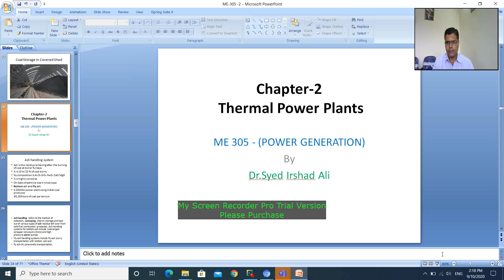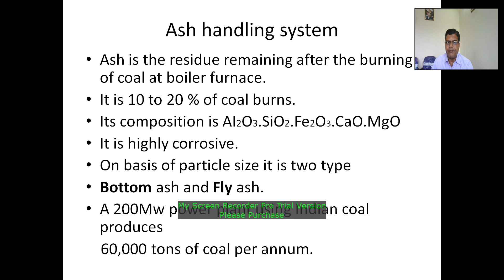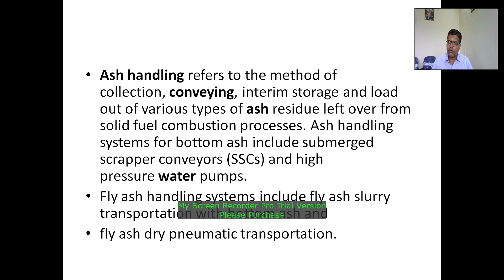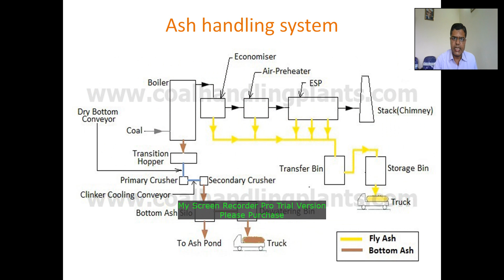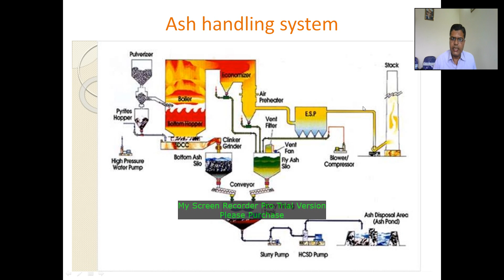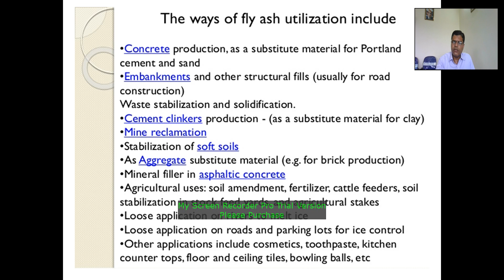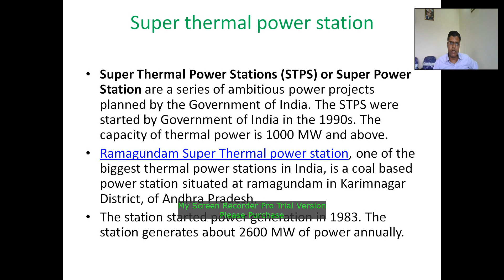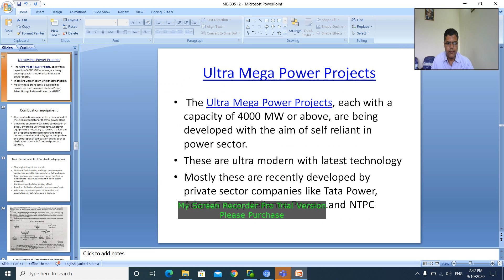ME 3 5 THERMALPOWER PLANT by Dr S I ALI |GPC UDAIPUR